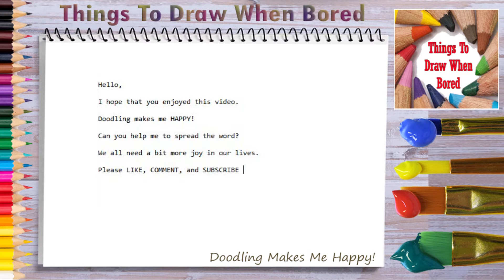How To Draw A Coffin ( Things To Draw When Bored Step By Step )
Related Topics Are:
Easy Way To Draw A Coffin, How To Draw A Coffin Ball Step By Step, Easy Coffin To Draw, Doodle A Coffin, A Coffin Doodle,